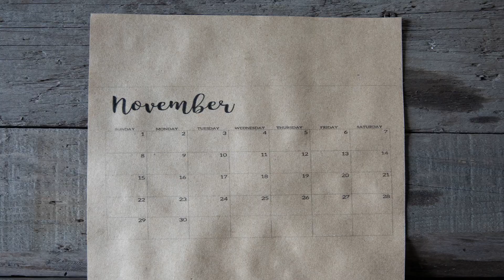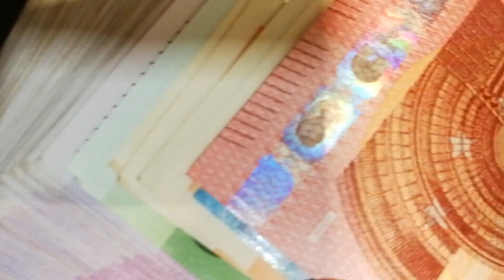Are You A Chosen One? (WATCH THIS!)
Are You A Chosen One?  If so, you need to mark November 17th. Have you ever heard of the Celestial Super Moon? It’s an incredibly powerful event that transcends time and space. On November 17th, this moon will appear in the sky brighter than it ever has. It’s an incredible and rare sight to see – weather permitting, of course!

But even if you don’t manage to catch a glimpse of it, you will feel its effects. I’m sure you don’t know that the power of the Celestial Super Moon will last until November 20th. And during this time, you’ll enjoy luck, protection, and once-in-a-lifetime opportunities.

Want to know more? Check out the video!

I sometimes include products I think are useful for you. 🙏

🔔 Best Sleeping/Meditation Headphones